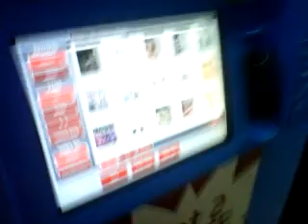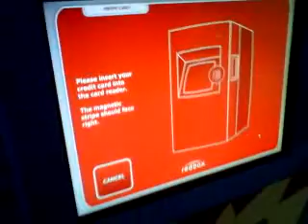A day in the life, going to walmart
just another day of my sister an I being ourselves, going to walmarts REDBOX!